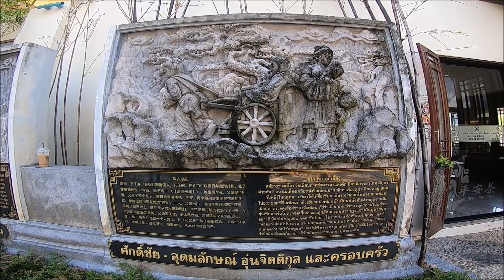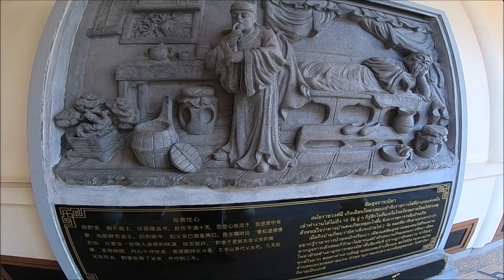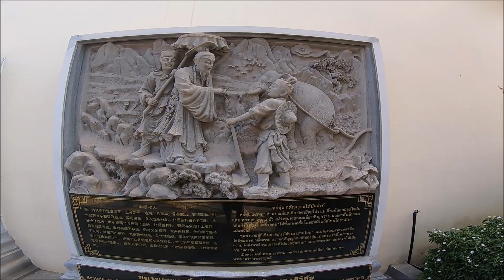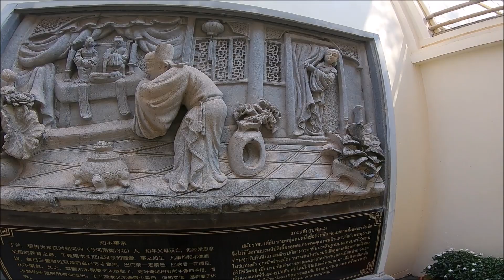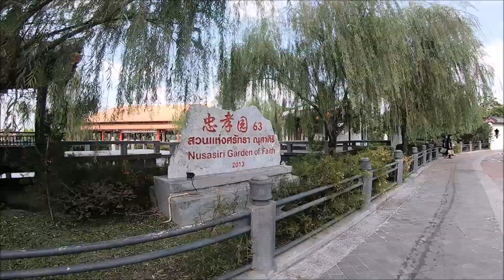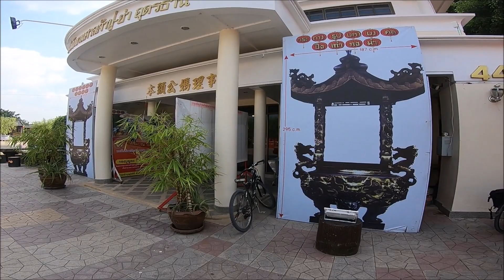แวะชมศาลปู่ ย่า เมืองอุดรธานี 2561